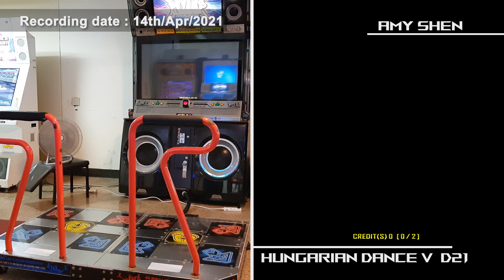HUNGARIAN DANCE V - D21 - [Pump It Up XX] - PIU - by Amy Shen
【HUNGARIAN DANCE V - D21】

Hi, my friends. I am Amy from Taiwan.
This is my PIU records channel.
I just have this single channel.
And my English is too poor to reply every message.
I'm sorry about that O_Q
Hope you enjoy PIU as I am.